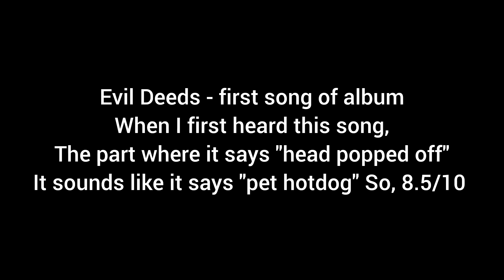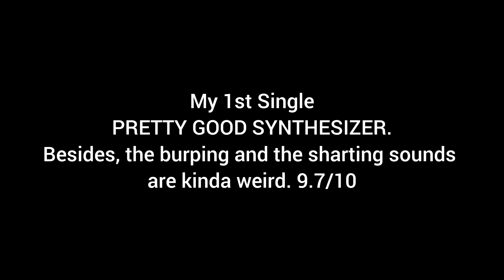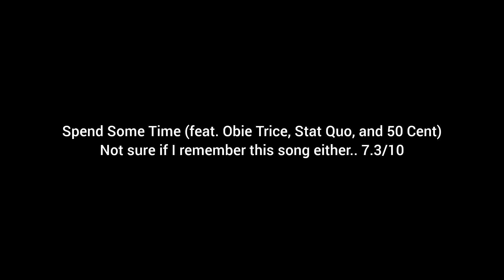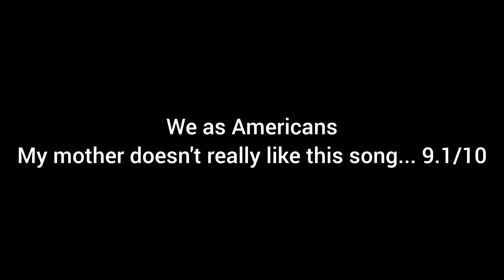Rating songs from Eminem's album "Encore (Deluxe)" (2005)